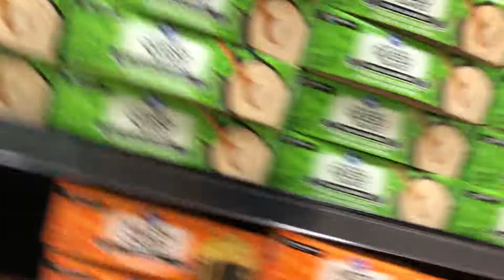“The Gang Goes To Kroger”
Unfortunately, they didn’t have gloves in size crocodilian.